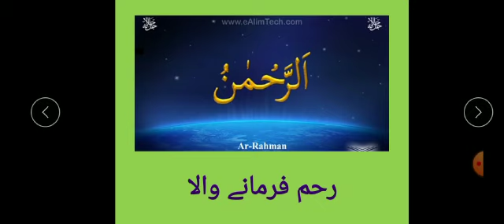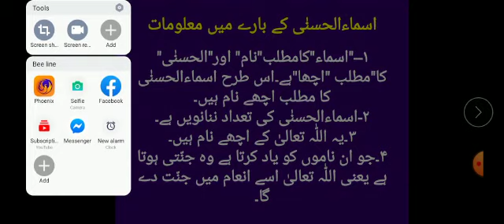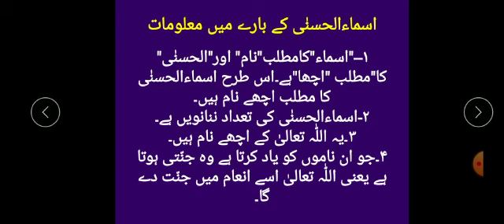Asma ul husna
99 names of Allah
class 1 islamiat